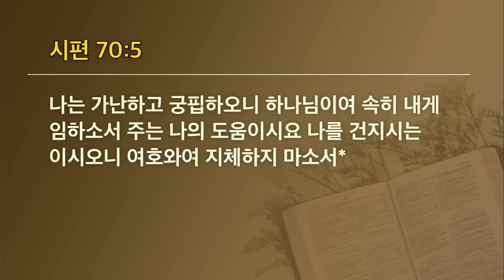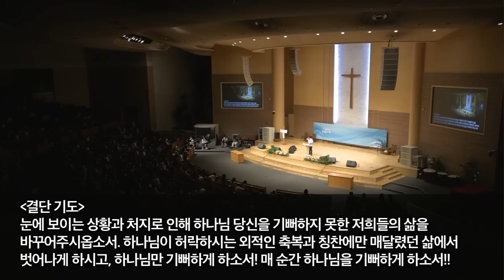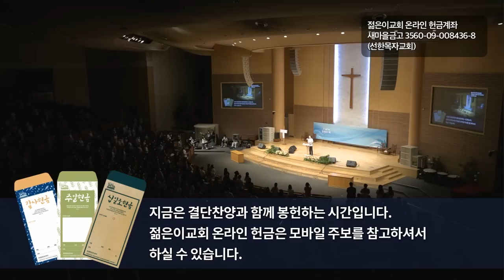[선한목자교회] 젊은이예배설교 2022년 06월 12일 | 매 순간 하나님을 기뻐하는 삶에 도전하라! - 박우영 목사 [시편 70:1-5]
매 순간 하나님을 기뻐하는 삶에 도전하라! - 박우영 목사 [시편 70:1-5]